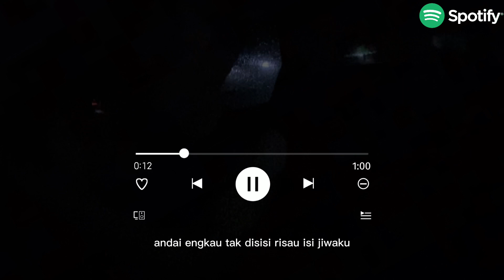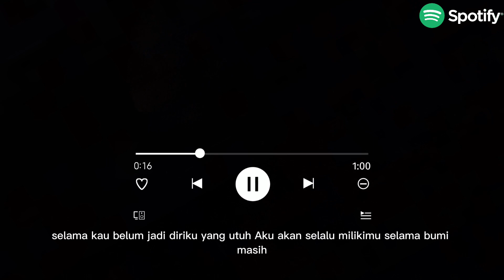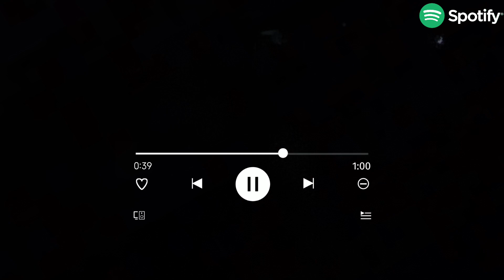Long time no see gais